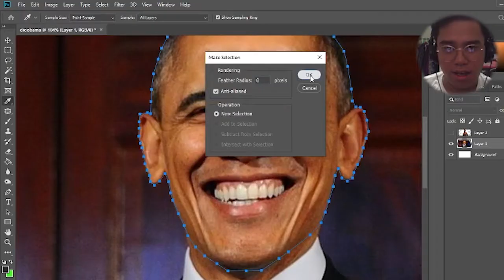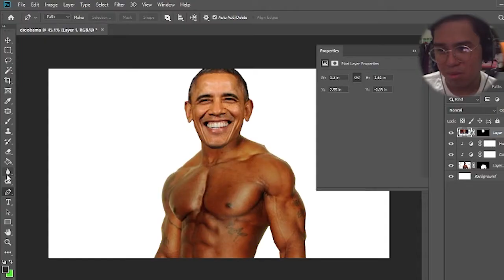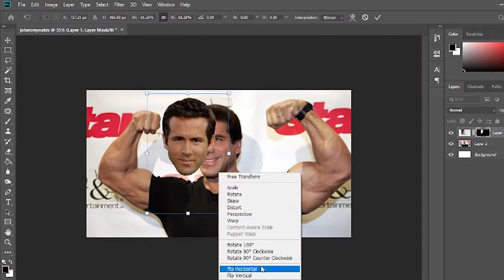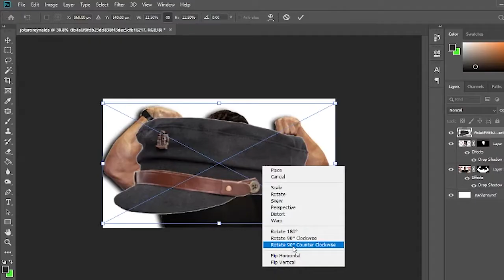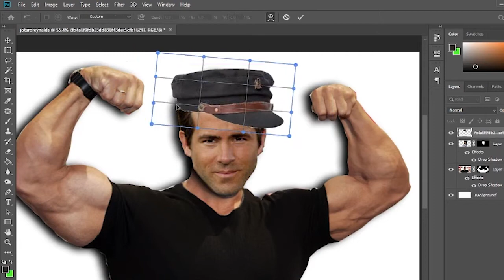OBAMA IS THE ULTIMATE STAND USER!!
ゴゴゴゴゴゴゴゴゴゴゴゴゴゴゴゴゴゴゴゴゴゴゴゴゴゴゴゴゴゴゴゴゴゴゴゴゴゴゴゴ
ツツツツツツツツツツツツツツツツツツツツツツツツツツツツツツツツツツツツツツツツ

i hope you enjoyed the video ! feel free to comment down your thoughts on the video ! i appreciate every ounce of support you guys give me and i look forward to seeing you doods in the next video ! stay awesome ! baiiiii !!!

Thanks dood for watching!

༼つಠ益ಠ ༽つ ─=≡ΣO)) leaving a like really helps me out a lot! thanks you!